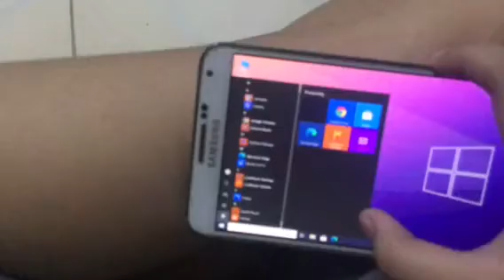Windows 10 running on Samsung Phone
How did i run Windows 10
-I used Wins10Simulator app